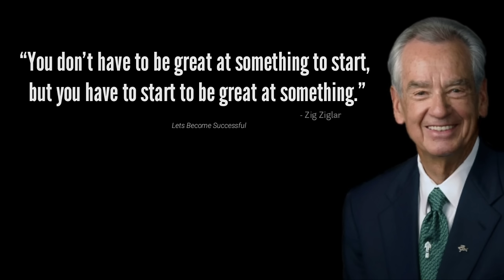How To Think Correctly | Zig Ziglar Motivation | Let's Become Successful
Zig Ziglar was a best-selling American author and speaker who uplifted millions with his motivational message. He was also a savvy salesperson and businessman, who founded the Zig Ziglar Corporation and grew it to a staff of 60 employees.

1)This video has no negative impact on the original works
2)This video is also for teaching purposes
3)It is transformative in nature
4)I only used bits and pieces of the videos  to get point across where necessary

🔴I'm @kasi_nath17(Instagram)

Keywords : motivation inspiration success self help self development inspirational video grind work hard discipline never give up lion life personal development upgrade yourself motivation champion belief trust invest failure effort self confidence focus love zig ziglar positive thinking I will teach you to think correctly motivational video zig ziglar best ever motivational video zig ziglar best ever inspirational video zig ziglar best ever motivational speech positivity be positive zig ziglar how to think positively